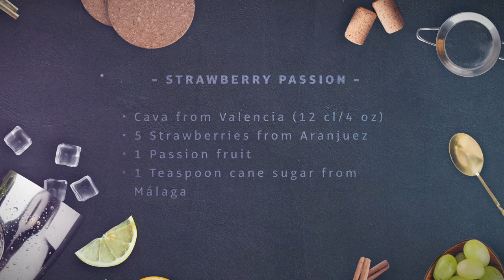Strawberry Passion cocktail by Diego Cabrera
Bartender Diego Cabrera makes Strawberry Passion cocktail with these ingredients:

1 oz Cava from Valencia
5 Strawberries from Aranjuez
1 Passion fruit
1 Teaspoon cane sugar from Málaga